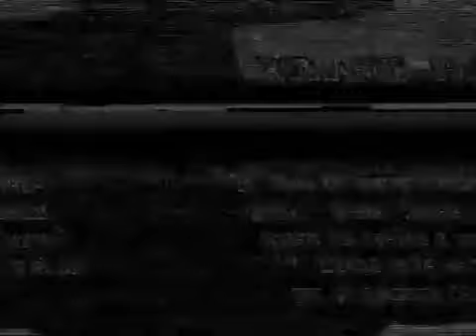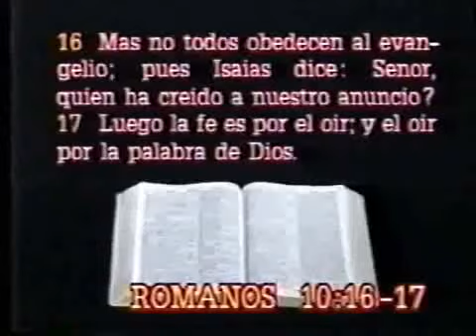Quien Ha Creido A Nuestro Anuncio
Enseñanzas del Pastor Efraím Valverde Sr.